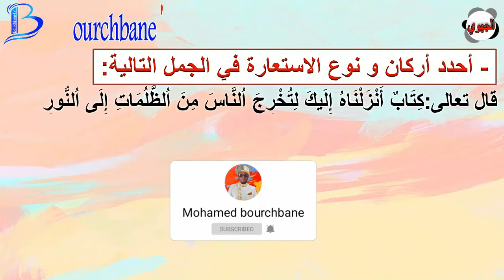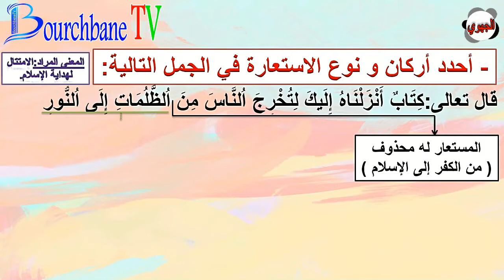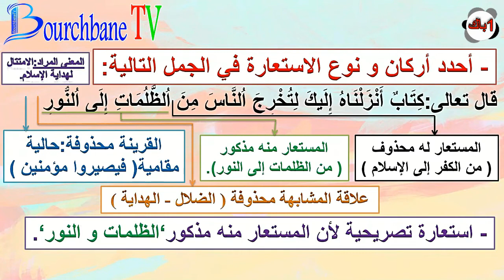كتاب أنزلناه لتخرج الناس من الظلمات إلى النور:تمارين و حلول في الاستعارة الجهوي الأولى باك